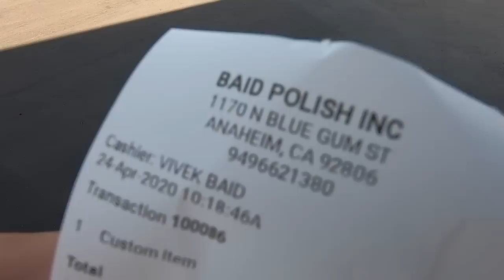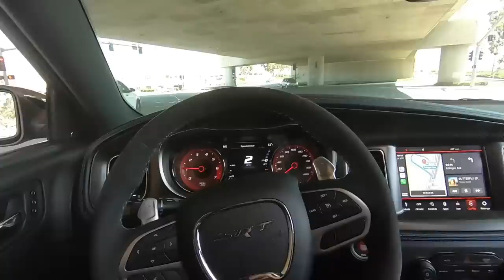I Powder Coated my WHEELS on my HELLCAT WIDEBODY DAYTONA!!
What is going on guys, thank you for tuning in to another video! So today, I decided to do something that completely changed the whole look on my car! Definitely excited to show you all the final product!

Also be sure to check out Baid Polish if you are interested in changing the look of your car in any way!!